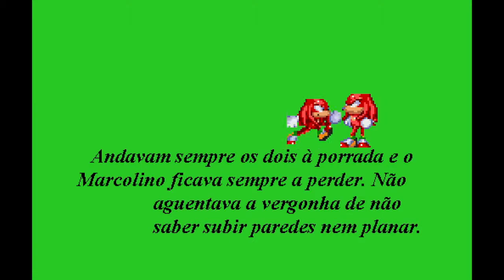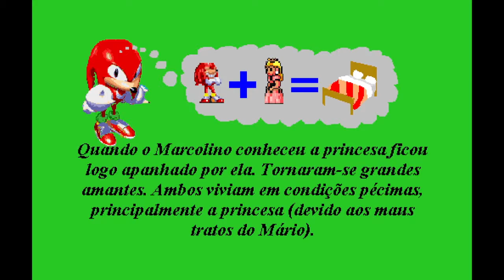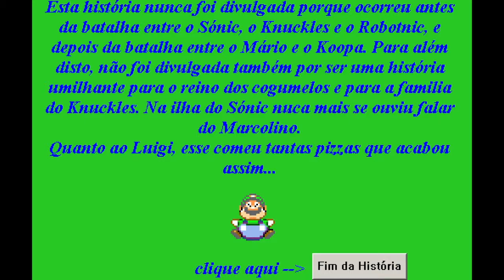Super Marcolino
A Super Mario Bros 3 clone, starring Marcolino, twin brother of Knuckles from Sonic The Hedgehog.

Each level is unique and original, with an also original and odd story.

Marcolino eventually manages to steal the Koopa's airship and make his shortcut way to the final castle.

On this video I didn't make it to the end, leaving the suspense in the air about how's the final boss and what happens next??!!

I did this game in the early 2000's, with a game maker called "The Games Factory" from Clickteam.